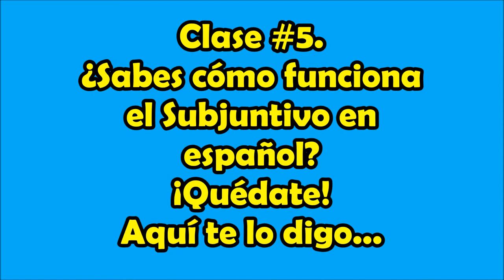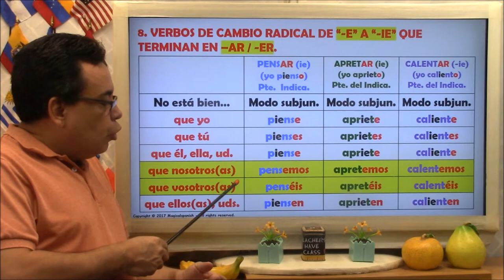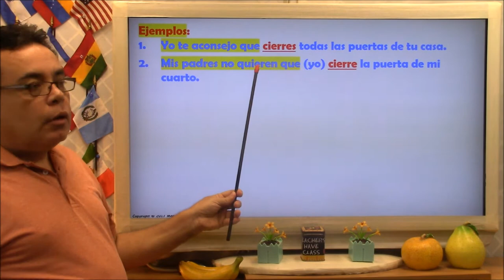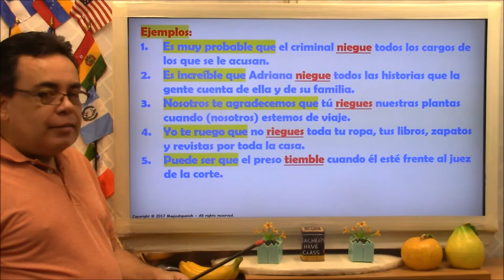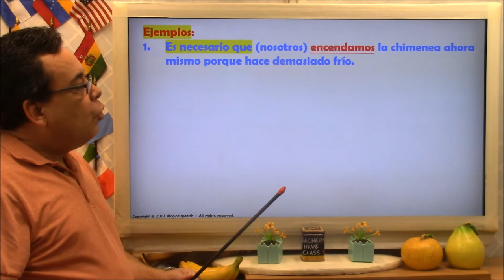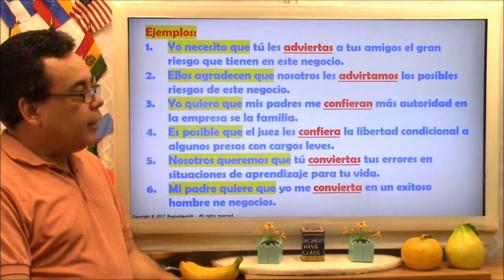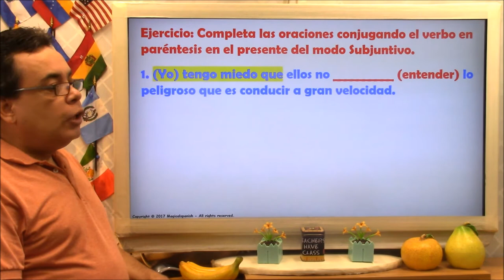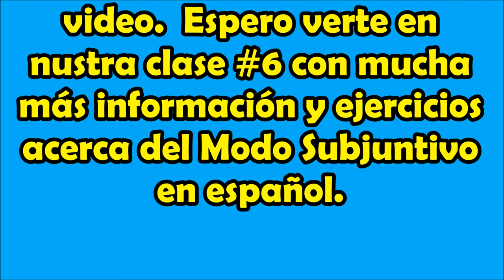Clase #5 / El Modo Subjuntivo en español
Este es el quinto (5to) video de una lista de reproducción relacionada con el "Modo Subjuntivo”, sus reglas, cuándo y cómo usarlo, excepciones a la regla, y mucho más. Espero que participes de cada una de las clases relacionadas con este tema para que al final puedas lograr un muy buen dominio de este tema tan importante.
CANAL DE ESPAÑOL
 Magicalspanish (Youtube)
 @mymagicalspanish (Facebook)
 @JovenLen (Twitter)
 @ingleswithraul (Facebook)
 @inglés_joven (Twitter)